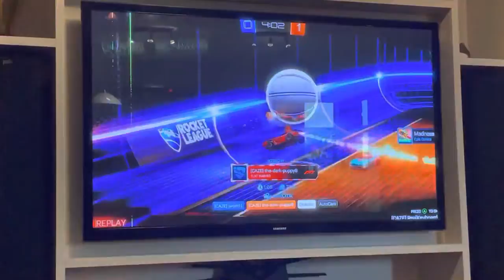CAZE Cup Week 1 Game 1: Jwcm11 vs DarkPuppy8 (Hoops)